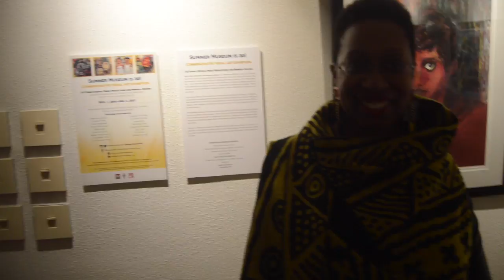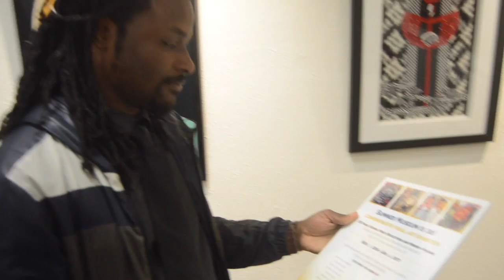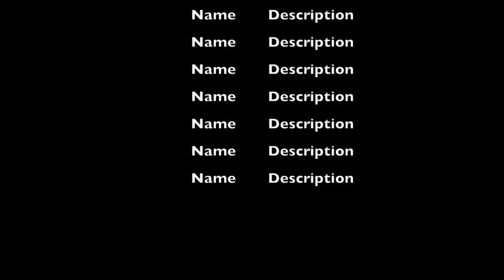Houzmazoo Network Presents: Charles Sumner School Museum & Archives Art Exhibition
If you a DCPS alumni or went to a DCPS go visit the Charles Sumner School Museum & Archives located 1201 17th st. nw Washington,DC